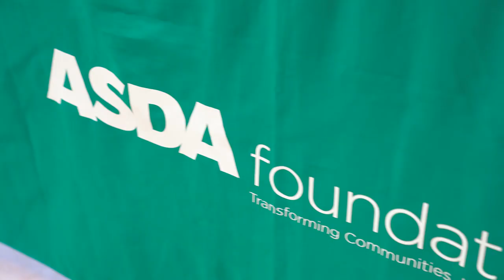Community Easter Fun Day 2023 | Hugh Baird College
We had an amazing day of egg-citing activities, including Easter cupcake decorating, face painting, badge making, beauty treatments, and much more.

We even had a visit from the Easter bunny and Huge Bird!

Here's a video recap of our fantastic Easter celebration, filled with festive fun and community spirit. Thanks to everyone who came out to join us, including our wonderful partners, and we hope to see you again next year.